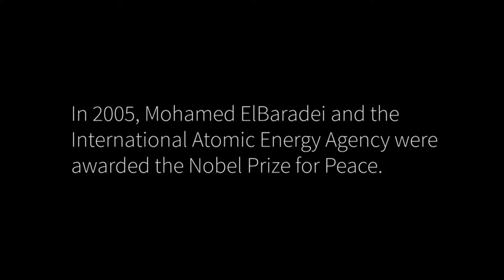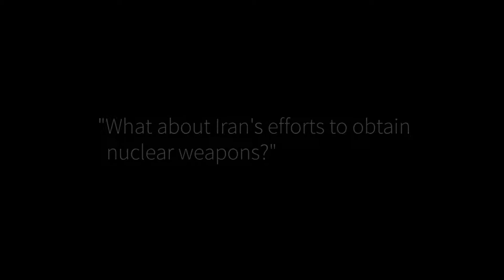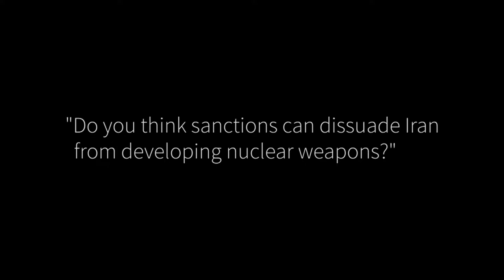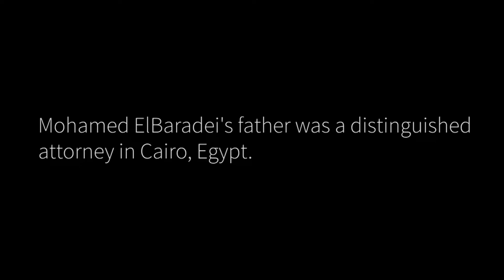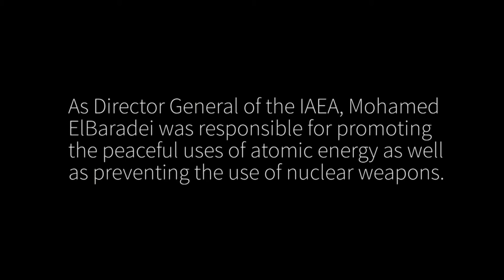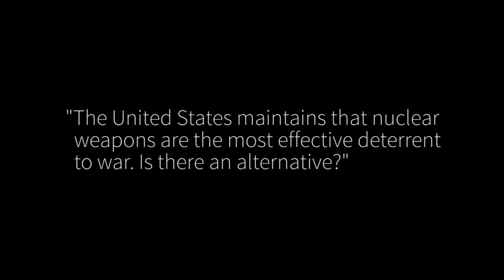Mohamed ElBaradei, Academy Class of 2006, Full Interview